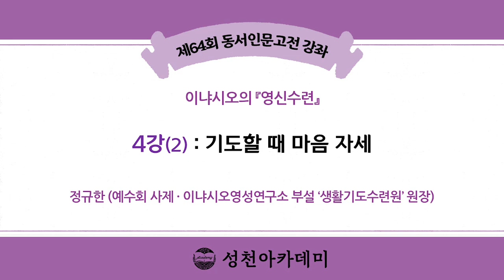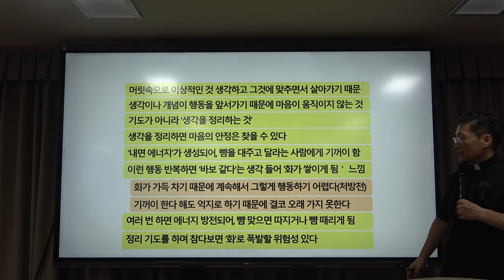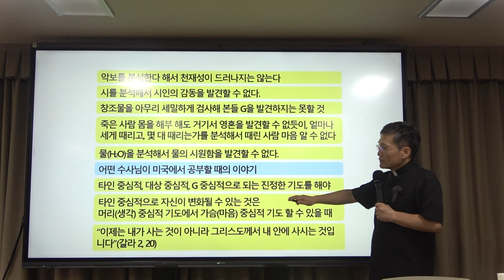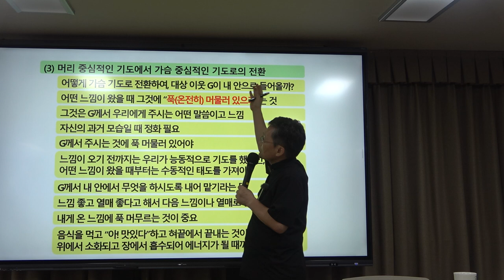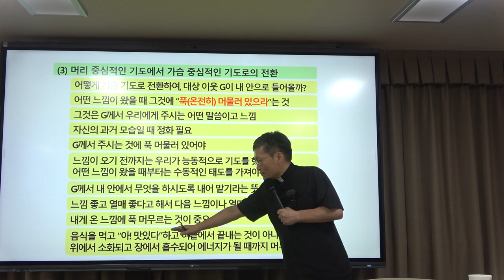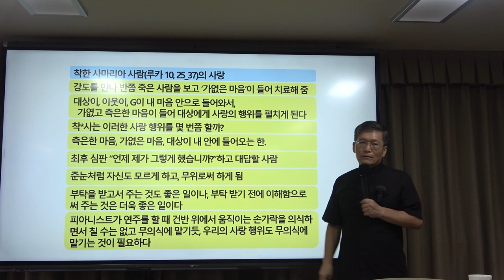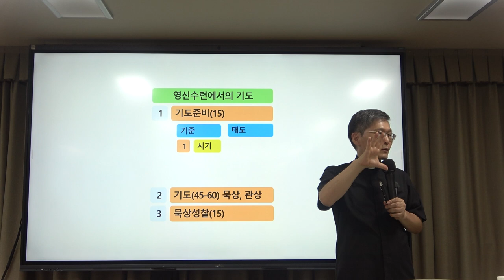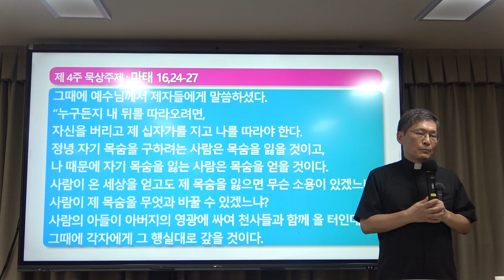이냐시오의 『영신수련』 4강(2) : 기도할 때 마음 자세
*  4강(2)의 주요 내용 : 기도할 때 마음 자세

*핵심어 : 기도, 이냐시오, 예수회, 영신수련, 잠심, 영적인 삶, 가슴 중심적인 기도